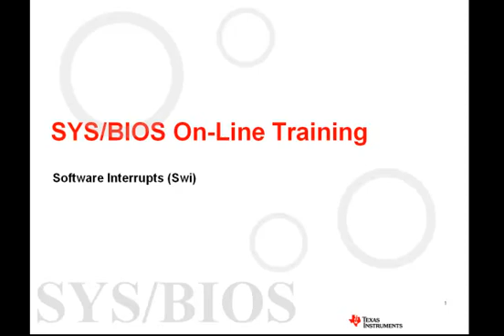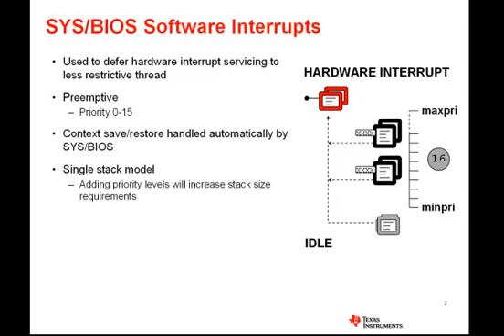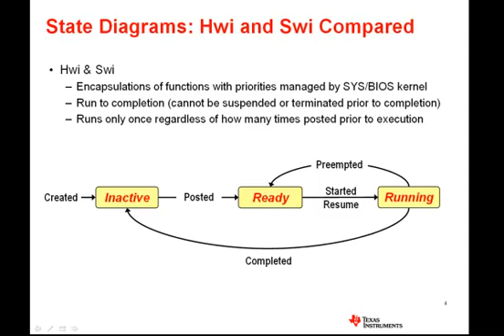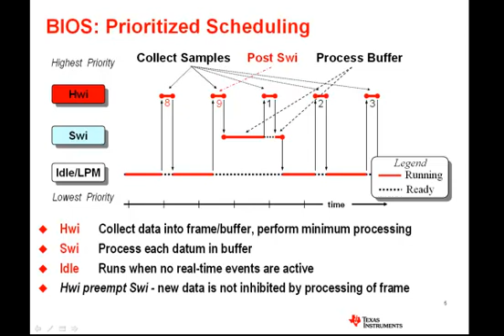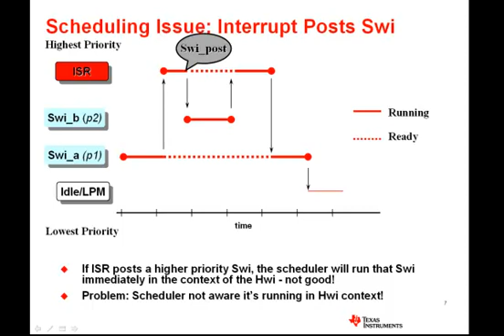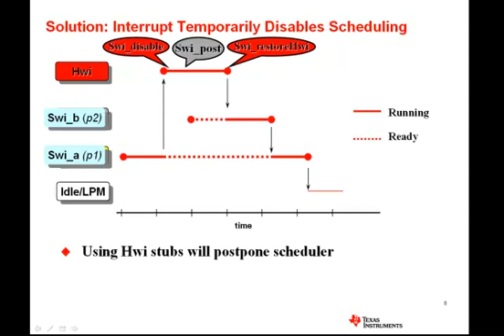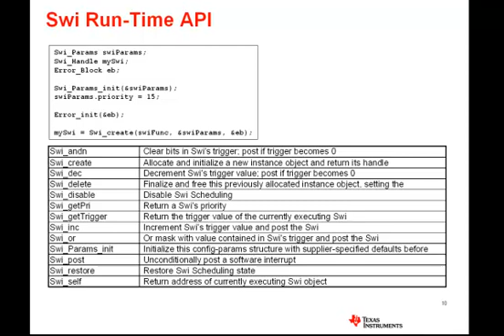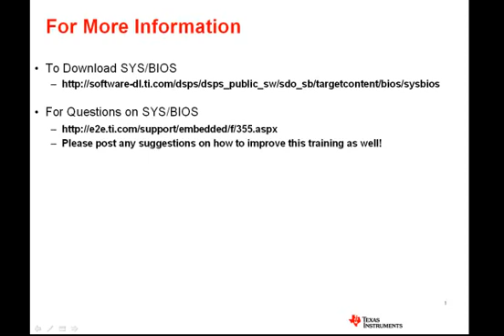TI-RTOS SYS/BIOS Online Training - Swis (Software Interrupts)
A video from Texas Instruments introducing SYS/BIOS Swis (Software Interrupts).